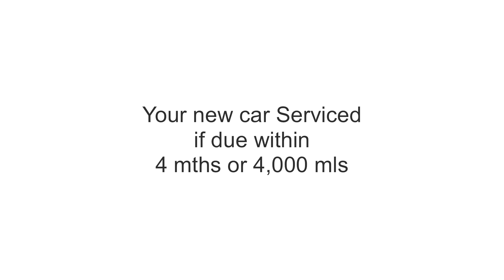PPSC Ltd Retail Standards 2023